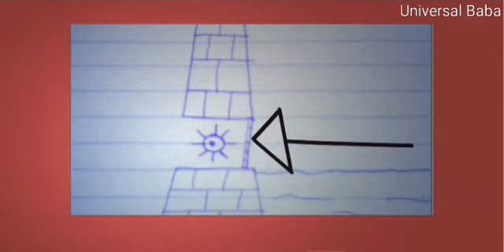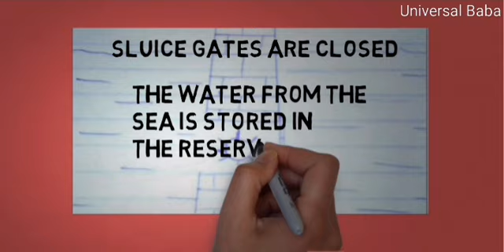How Tidal Power Plant Works? (Hindi)(English) ||Universal Baba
How Tidal Power Plant Works now in Hindi

Comment you queries and advises.